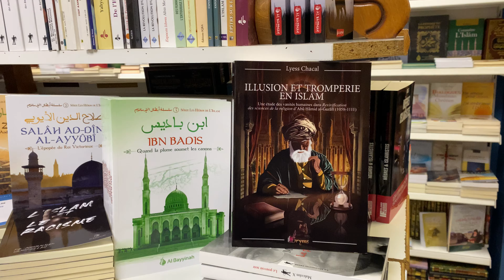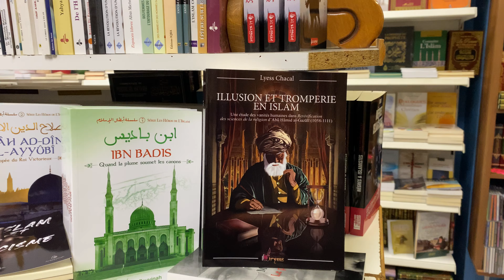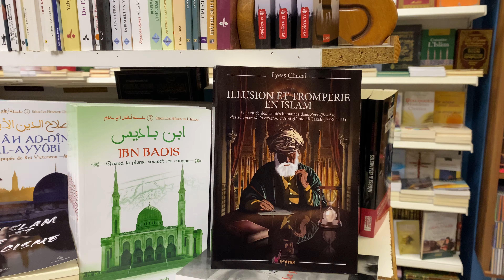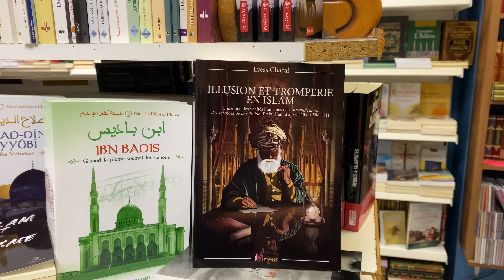Illusion et tromperie en islam, pourquoi faut il absolument lire ce livre?!